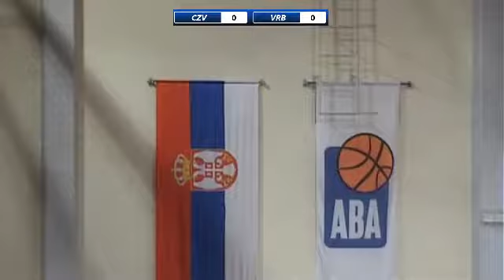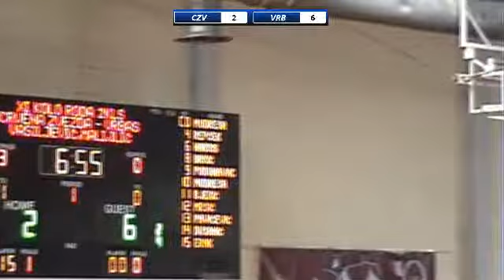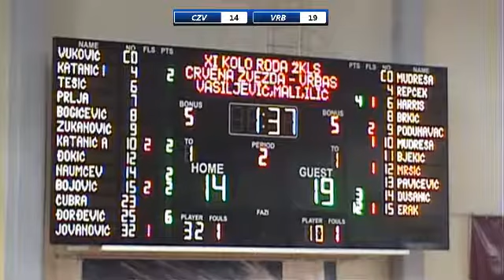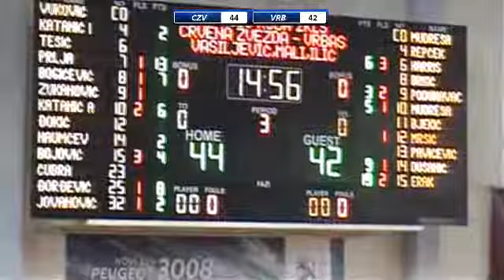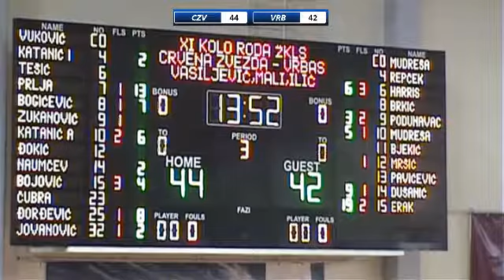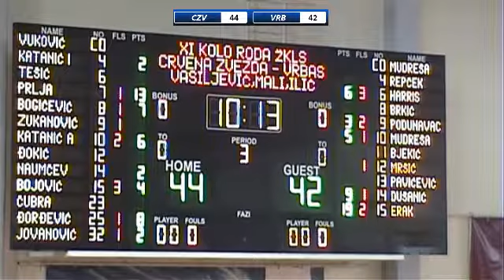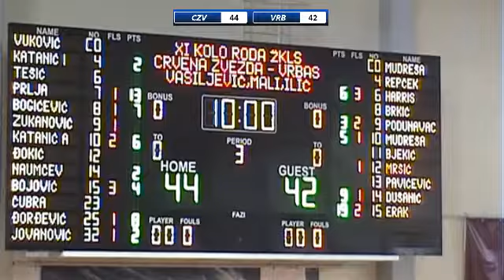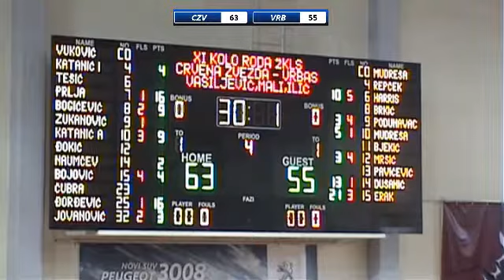Vladinka Erak 23pts/ 6reb - Crvena Zvezda vs Vrbas MEDELA - 2017/18 season